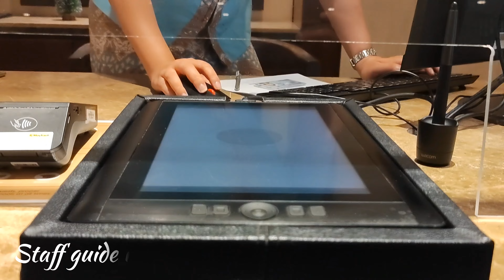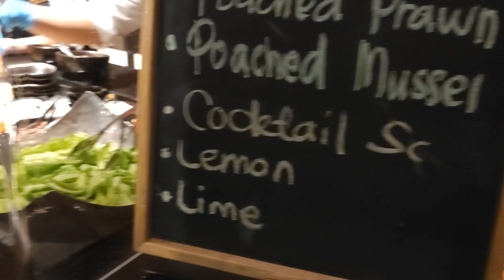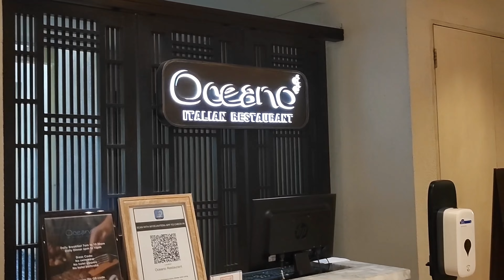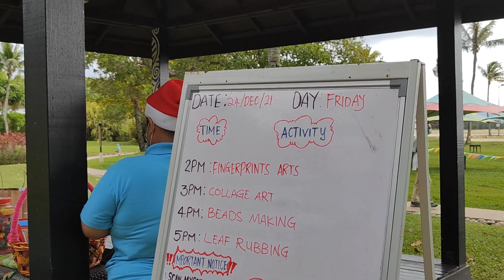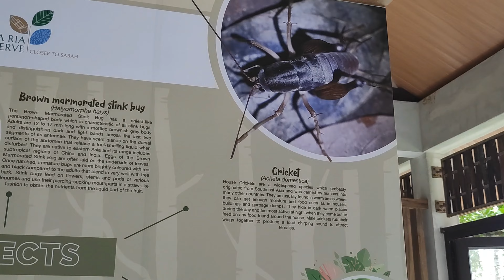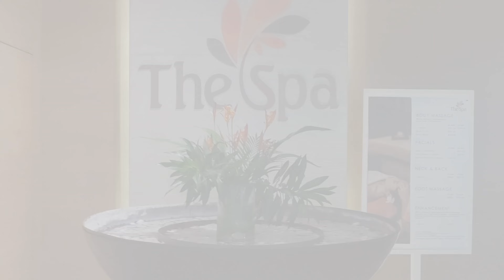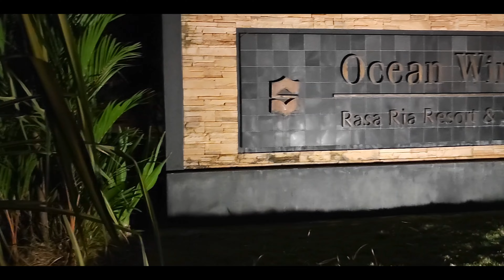Vlog Ep 25 : Christmas Special Rasa Ria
Is Christmas Time !
This time Mr Firefly brings you to Rasa ria
Is truely great place to stay and all the staff are very well train
Enjoy the Hospitality to the Max !

Im Staying at the Ocean Wing , Sea View Suite where they have this big bathtub on the balcony !
Then with Spa and yes Lots of lots of Food haha
Also they have this special Private Dinner with your own Private Butler !
Which is the only one at KK have this.

Editing Tools :
VN app Video Editor

Music Background By :

From 15:95 to 7:50

From
7:50 to 11:10
Cinematic Motivational Piano - CamatSound via VN Editor Vlog Music

From 11:10 to 11:23
Seize The Ultimate - Paul-Wener via VN Editor Vlog Music